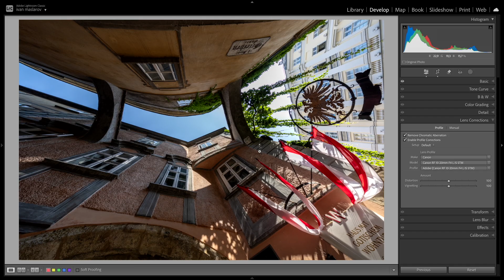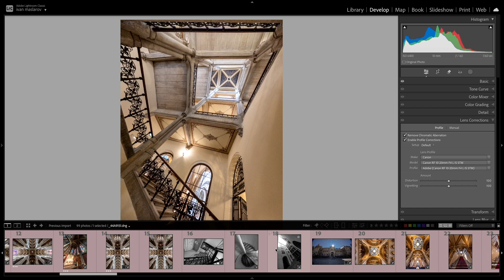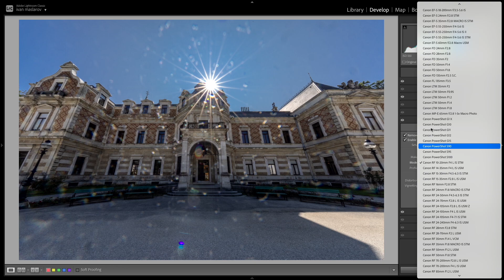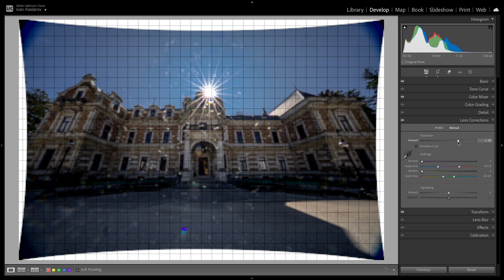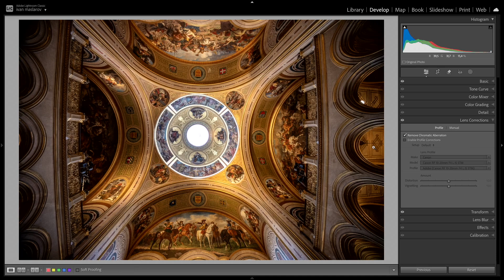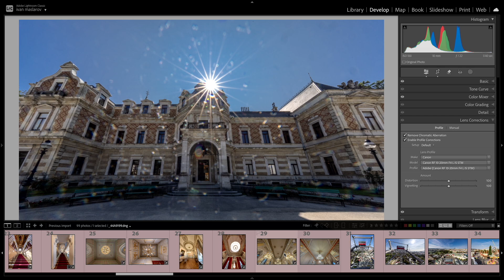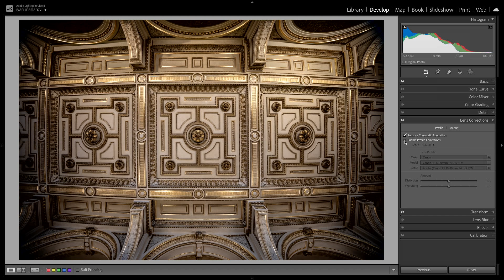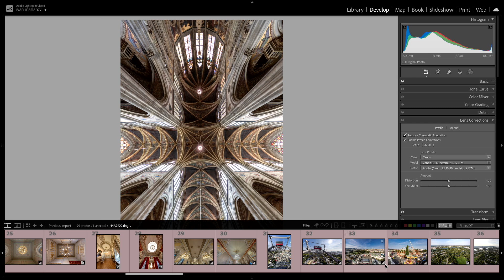Canon RF 10 20mm f4 L IS STM когато искаш да гледаш панорамно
Canon RF 10-20mm f/4L IS STM е най-широкият коригиран обектив на Canon пускан до сега. Не броя 8-15, който е фишай. Този обектив не е широк. Той е уууултра широк и във Виена наистина имаше какво да се снима с него.